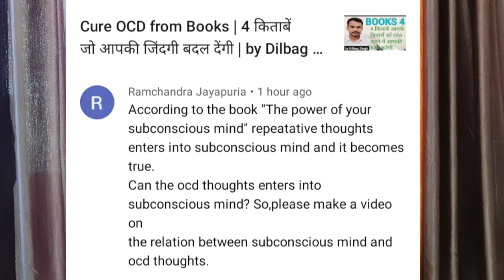OCD का इलाज अवचेतन मन में | OCD Treatment with Subconscious mind by Dilbag Singh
जीवन को खुशी-खुशी जीना सीखें🌻

Inner engineering
 इनर इंजीनियरिंग आनंदमय जीवन के सूत्र

मैं मन हूँ

अति  प्रभावकारी लोगों की 7 आदतें

 वर्तमान की शक्ति

stop obsessive compulsive behavior

1. चिंता रोग .

               चिंतित रहना , परेशान रहना , काम में मन ना लगना , पेट दर्द , सिर दर्द , कमर दर्द बिना किसी शारीरिक कारण के व्यवहार में गुस्सा और चिड़चिड़ापन रहना।

2. DEPRESSION उदासी रोग.
                                               उदास रहना,  अकेले रहना, अंधेरे में रहना,  बात करने का मन ना करना,  रुचि के कार्यों में रुचि खो देना, नकारात्मक विचार आना, आत्महत्या के विचार आना,  नींद बहुत

tags...
ocd ka ilaj
ocd Treatment in hindi
ocd ka ilaj in hindi
Religious OCD ka ilaj
rumination OCD Treatment
ocd
ओसीडी का इलाज
contamination OCD Treatment in hindi
what is contamination ocd
contamination type of OCD
OCD
obsessive compulsive disorder
cleanliness/contamination OCD
अवचेतन मन क्या है
अवचेतन मन को जागृत कैसे करें
अवचेतन मन की अद्भुत शक्ति
अवचेतन मन की अनोखी  शक्ति